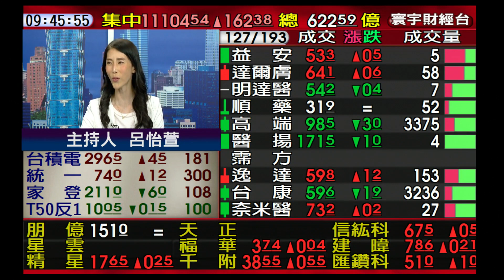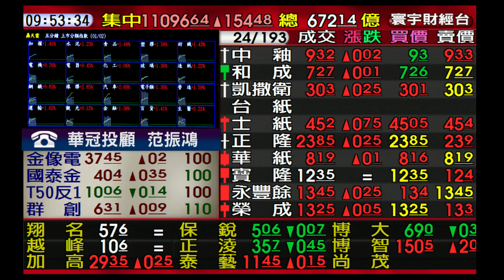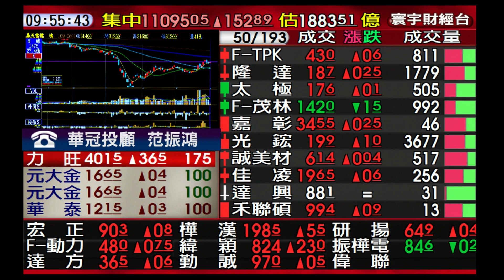【海豚交易室】范振鴻 2020/6/1 連線 台股線上 寰宇財經台